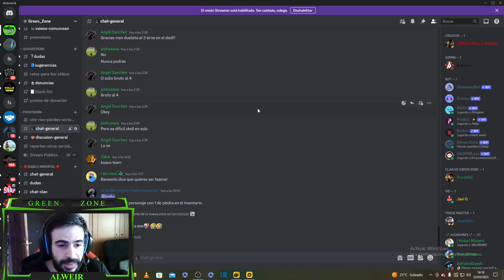| FROSTBORN | RAID EN DUO!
Muy buenas familias! vuelve el mejor duo de west europa en raid